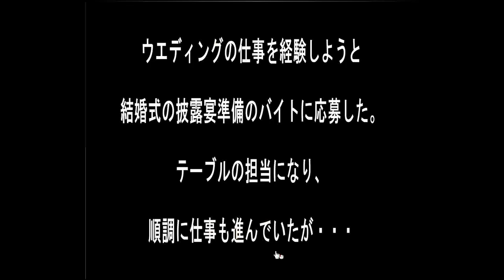Sonohigurasi7's Wedding Job Escape Walkthrough